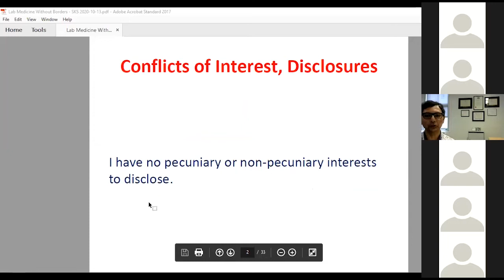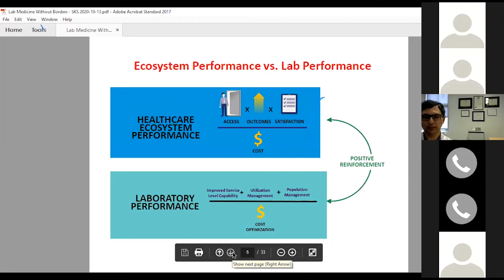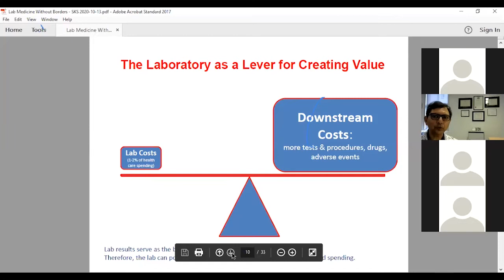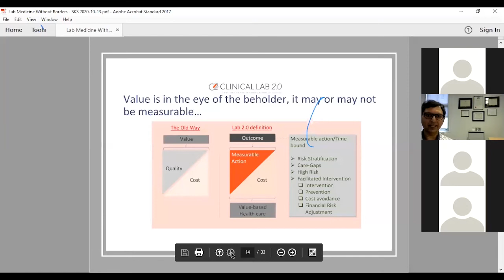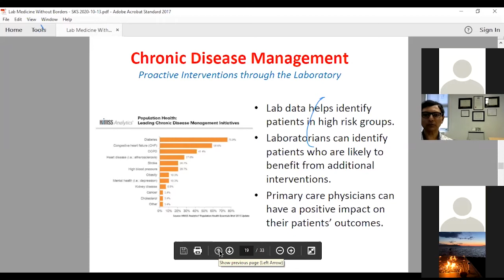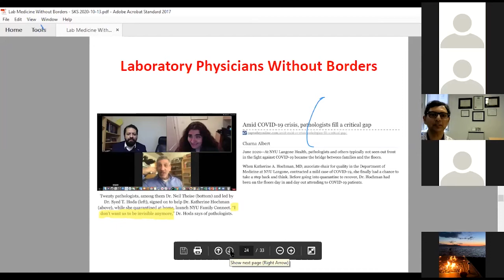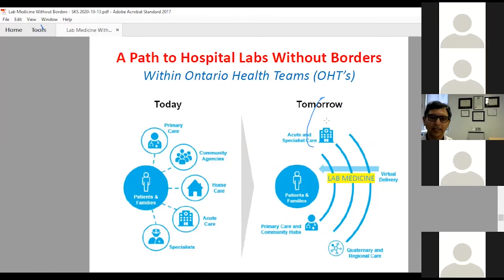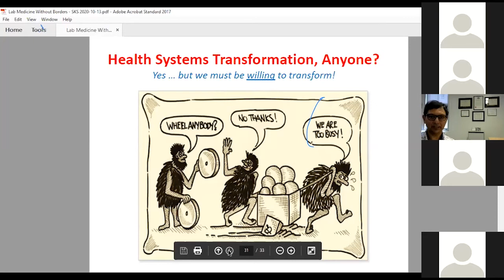Webinar: Lab Medicine without Borders presented by Grand River Hospital & St.Mary's General Hospital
This event took place Thursday, October 15, 2020. More information, including speaker bios and topic timestamps below.

Webinar summary:
Our health care system continues to struggle with finding the balance between restraining costs related to growth and the need to invest in the adoption of healthcare innovation to improve outcomes for patients. New models which better integrate healthcare services, through the spectrum of primary care to tertiary/quaternary care, can provide better value-for-money and improved patient satisfaction.

This webinar reflects on the progress made in value-based healthcare, including in laboratory medicine. It explores a new path for how laboratory physician leaders can build upon collaborations and networks between hospital and community sectors, strengthened during the COVID-19 pandemic. Using the transition from Local Health Integration Networks (LHINs) to Ontario Health Teams (OHTs) as an example, the webinar offers a vision of “laboratory physicians without borders” and “hospital laboratories without walls” to help drive healthcare transformation in the province.

The webinar starts = 0:00
Lab Medicine without Boarders presentation = 1:40
Panel discussion = 35:06

Speakers:
Sandip K. SenGupta, MD, FRCPC, CCPE
Dr. SenGupta is the Laboratory Medical Director for Kingston Health Sciences Centre, Brockville General Hospital and Perth & Smiths Falls District Hospital. He is also Deputy Head of Pathology for KHSC and Professor of Pathology at Queen’s University. He served as Past-President of the Ontario Association of Pathologists and Canadian Association of Pathologists.

Dimitrios Divaris, MB, ChB. LRCP&S (Edin), LRCP&S (Glasg), FRCP(C)
Dr. Divaris is the Medical Director for Integrated Department of Laboratory Medicine and
Pathology of Grand River and St. Mary’s Hospitals in Kitchener where he has been practicing as a General Pathologist for over 32 years. He served as Past-President of the Ontario Association of Pathologists and is immediate Past Chair of the OMA Laboratory Medicine Section.

Christopher S. Simpson, BSc, MD, FRCPC, FACC, FHRS, FCCS, FCAHS
Dr. Simpson is Vice-Dean (Clinical) of the Queen’s University Faculty of Health Sciences and Medical Director of the Southeastern Ontario Academic Medical Organization. He founded the Heart Rhythm Program at Kingston General Hospital and served as Professor and Head of Cardiology at Queen’s University, and Medical Director of the Cardiac Programs at Kingston General Hospital/Hotel Dieu Hospital and in 2019 became the President-Elect of the Canadian Academy of Health Sciences.

Kevin Empey, CPA
Kevin Empey is currently providing advisory services to the Ministry of Health, Hospitals and Foundations. In 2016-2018 he was the Provincially Appointed Supervisor of Brockville General Hospital. Prior to that, Kevin was President and CEO of Lakeridge Health for 8 years and earlier had executive roles at University Health Network, Peel Memorial Hospital and St. Michael’s Hospital. In 2016 and early 2017 he Chaired the Healthcare Sector Supply Chain Strategy Panel for the Government of Ontario.

Elaine Ma, MD, CCFP
Dr. Elaine Ma is a family physician in Kingston and Frontenac Islands, Ontario. She is the Lead Physician of Frontenac Doctors (a Family Health Organization) and a primary care representative for the development of the Frontenac, Lennox & Addington Ontario Health Team. She is also the co-chair of the Primary Care Council, and the Physician Lead for the Kingston Covid Assessment Centre.

Zach Weston, BSc, MSc, MBA
Zach is the Chair of  Health Science at Conestoga College. Prior to this, he was the Manager of Health System Performance and Clinical Innovation at the Waterloo Wellington Local Health Integration Network leading the Musculoskeletal, Cardiac, Ophthalmology, chronic disease and innovation programs. He is also a contract Faculty member at Wilfrid Laurier University (Science and Business based Entrepreneurship) and a Part Time Professor at Conestoga College (Health System Finance).